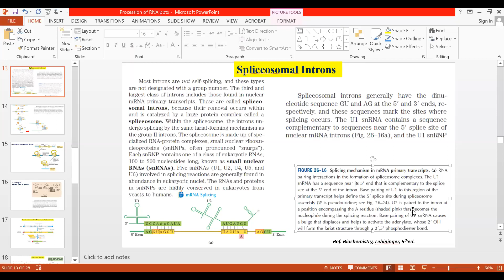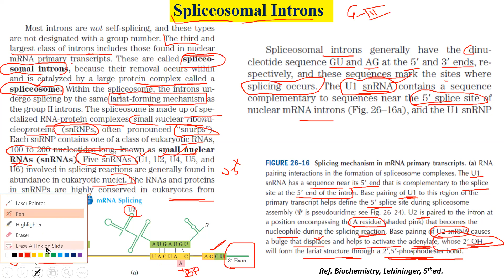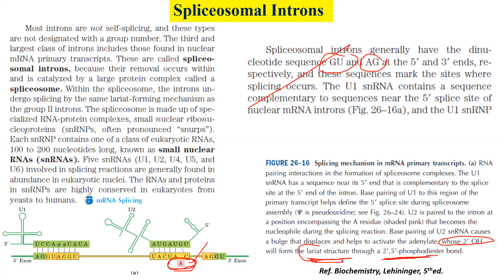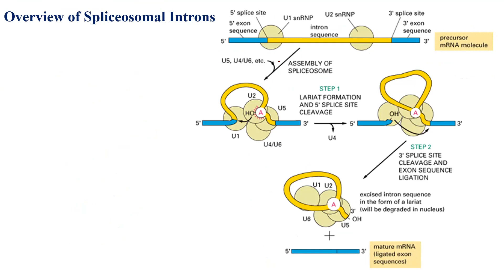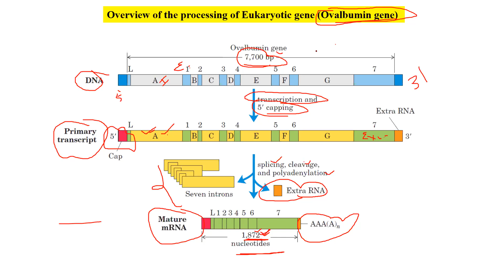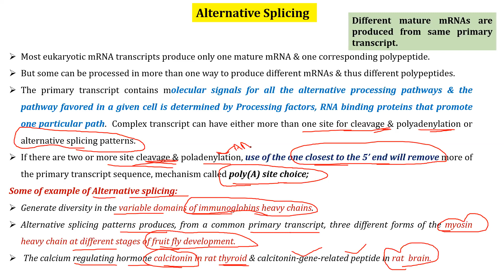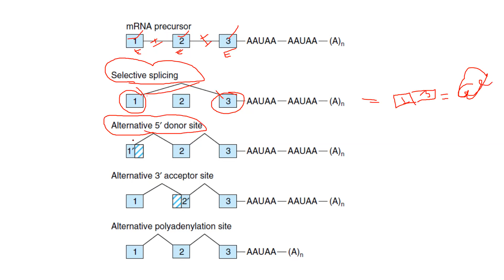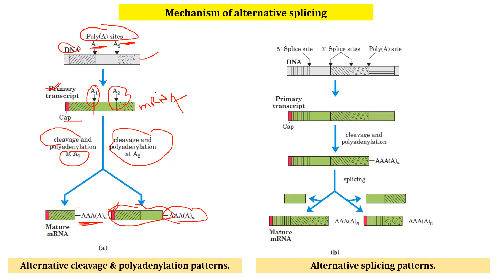mRNA Processing Part 2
CSIR-UGC NET Life Sciences